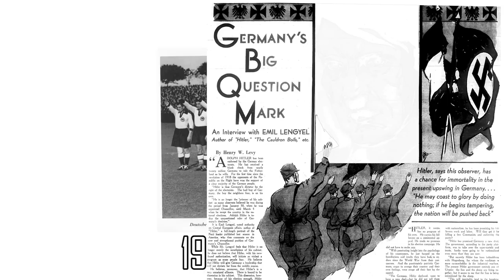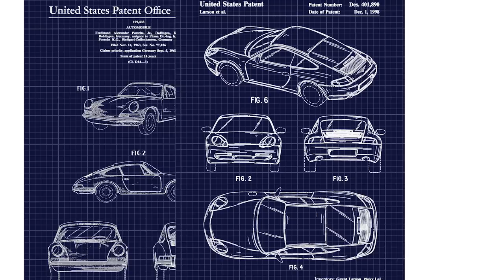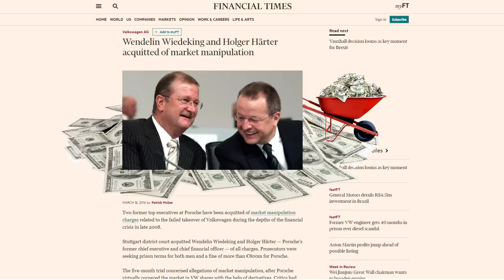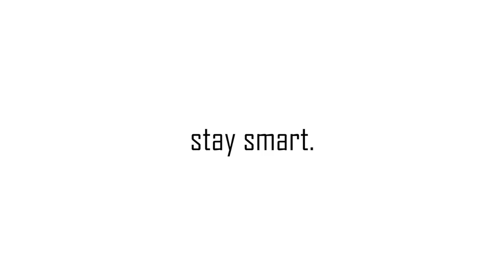The Story of Porsche: From WW2 to the 911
Porsche has become famous internationally for its sports cars. Their most famous models are the Porsche 356 and the Porsche 911. The Porsche 911 is still in production today, more than 50 years after its introduction.

📚 If you enjoyed this video about Porsche and want to learn even more, we recommend you read the book "Professor Porsche's Wars: The Secret Life of Ferdinand Porsche, the Legendary Engineer Who Armed Two Belligerents Through Four Decades"